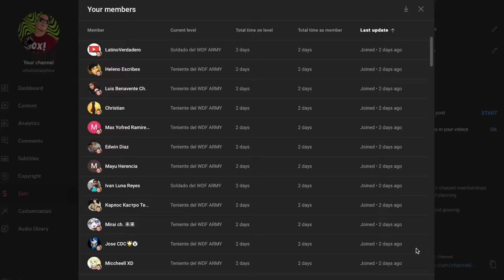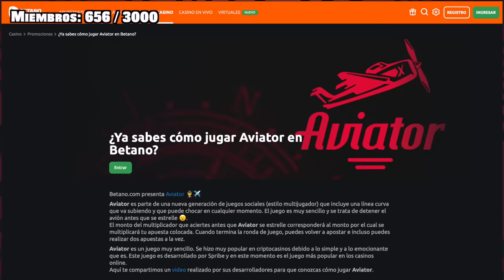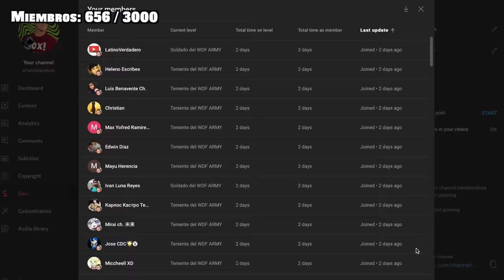Si la lucha libre es falsa como explicas esto?!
WWE Es Falso!

+18 | Bono de Bienvenida del 50% hasta S/500 (100% hasta S/1000 en Casino)! Código - MOXWDF